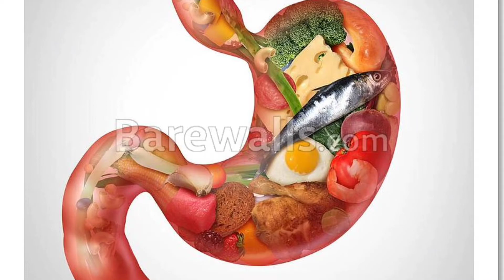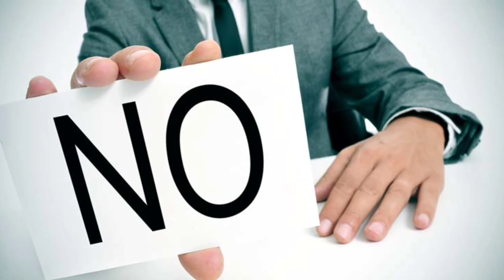Top 7 Worst combinations of food in tamil | Some Healthy food combinations also given.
Here you can get the details about bad food Combination that makes us stomach ache.
Complications in digestion process, fatigue etc..

Dear precious Viewers,
 is our channel Top Tucker 360
 Sometimes you don’t have time to sift through many in-depth product reviews, and that’s where our Best of Everything lists come in handy ,it helps you to find the very best products and
# not to guide you to pick the product👍🙏.
Suggesting you to make some clear ideas of the product and its top ratings.

# Reviews by its Ratings of its concern norms

Detailed ideas about top most things in Tamilnadu and its districts, Top rating of products , Top selling products, Most demanded brands, suggestions regarding top- notch ratings.